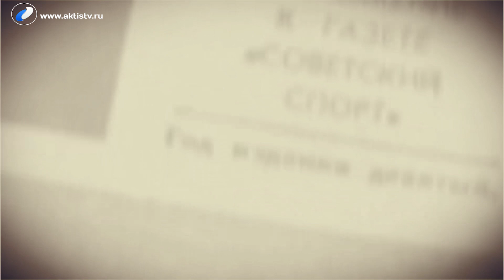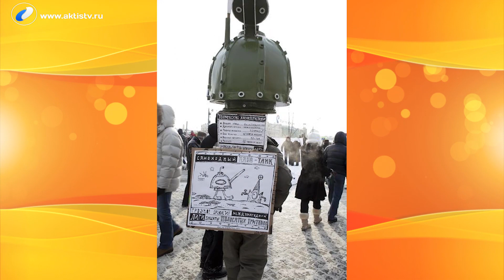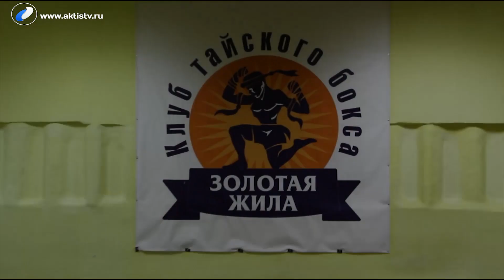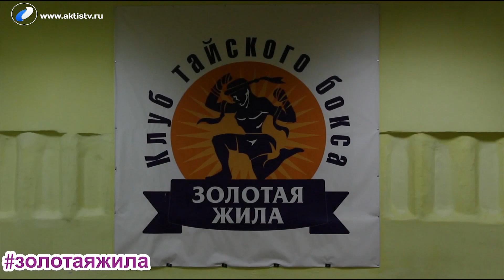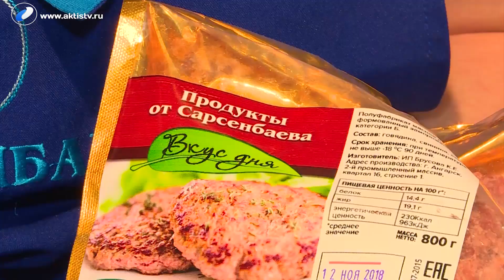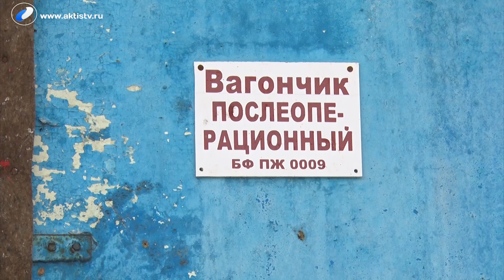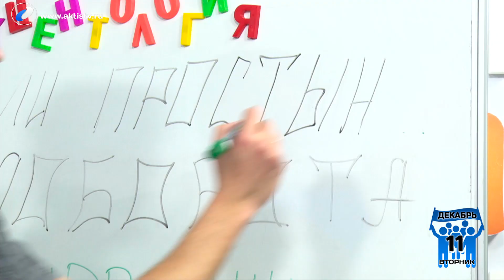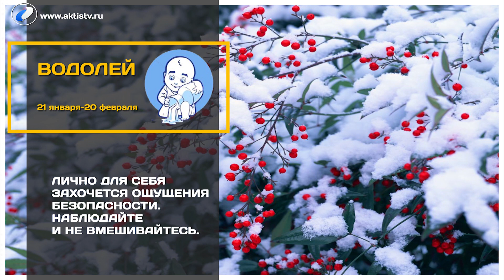Выпуск программы «Новый день» за 11 декабря 2018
Тема  выпуска:  Митинги  и  пикеты?  В чем разница? За или против?